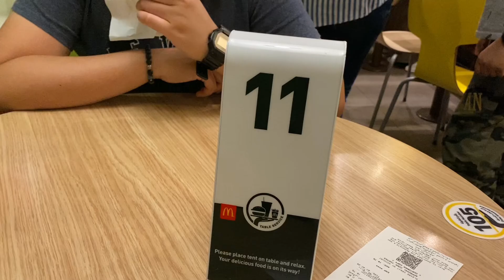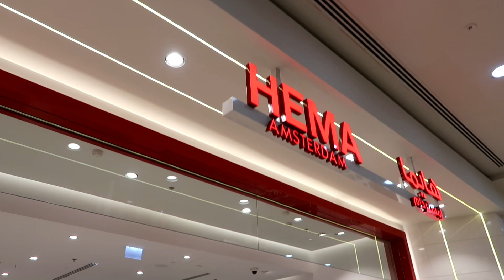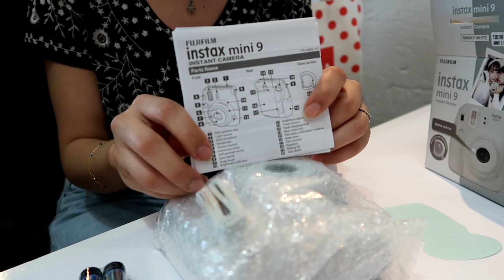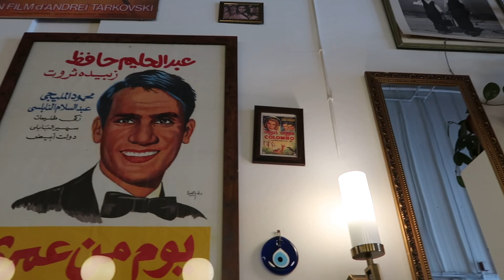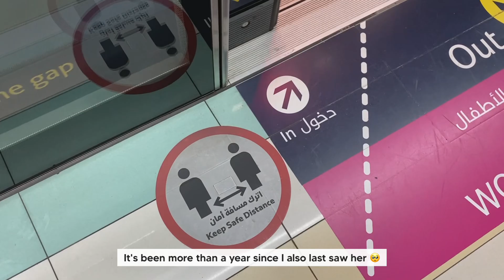Vlog. Living alone diaries. Alserkal Avenue. I won an Instax camera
This week's highlights:
- Shopping for laundry essentials.
- Indulged in arabic sweets
- Going to Alserkal Avenue
- Picking up my Instax camera

That's it for this week's living alone diaries vlog! Hope you enjoyed!